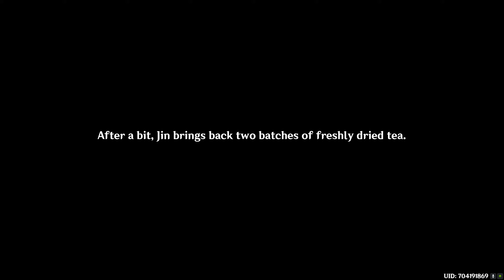Genshin Impact Walkthrough Part 1654 - Qiaoying of the Sacred Mountain (No Commentary)